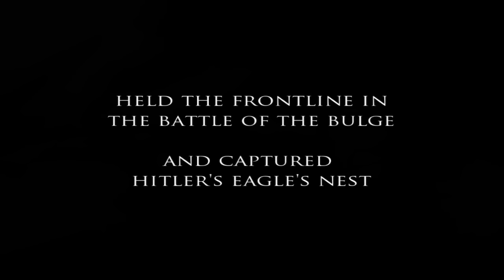101st Airborne Division "Screaming Eagles" - World War II tribute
A simple tribute to the 101st Airborne Division, for their actions during the second World War.